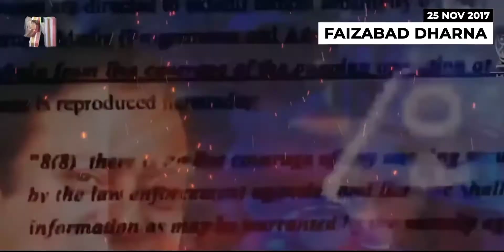25 November 2017 Faizabad dharna documentary